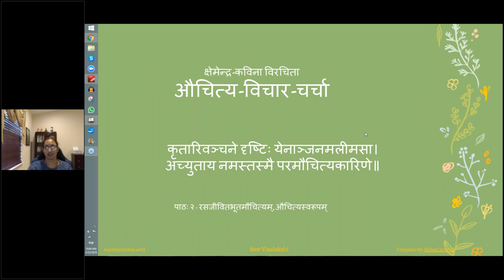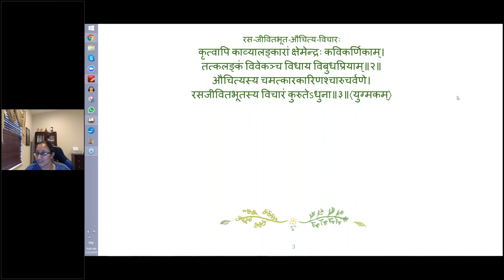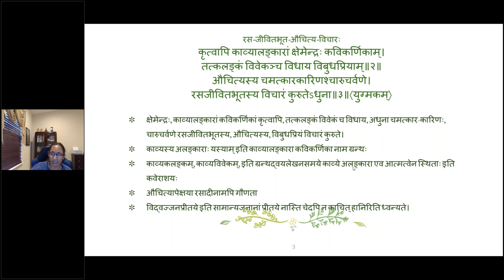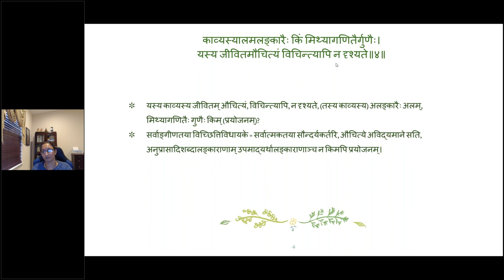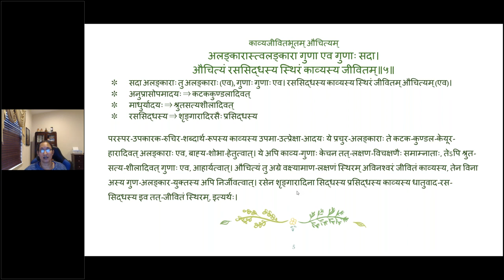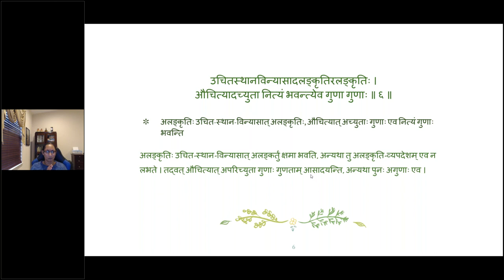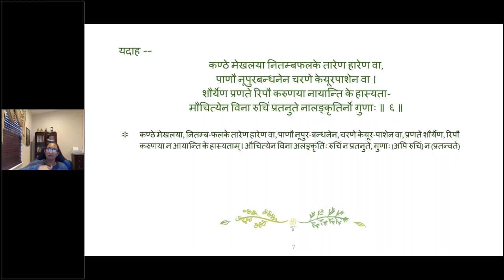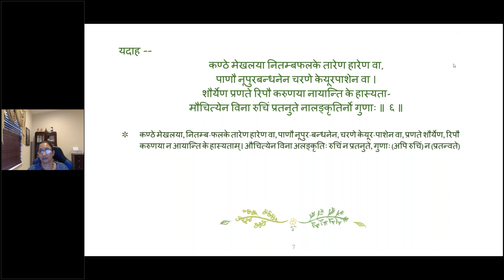औचित्यविचारचर्चा 02 (English lecture)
पाठः ०२  रसजीवितभूतमौचित्यम्